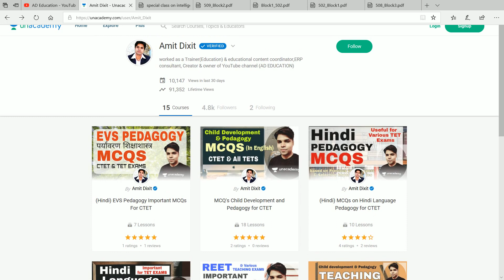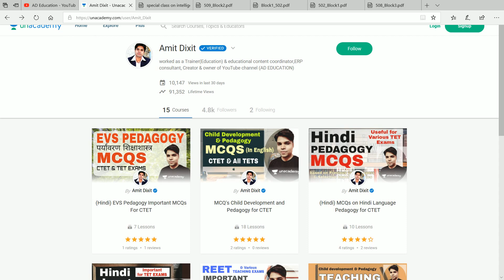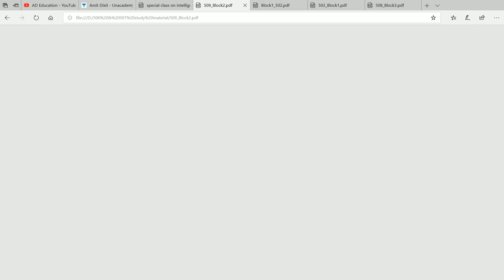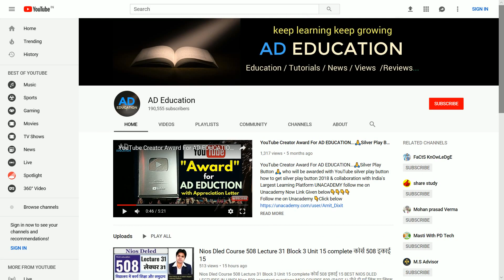Ctet 2019 & State TETS/ Theories of intelligence भाषा अधिगम एवं शिक्षण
Ctet 2019 & State TETS/ Theories of intelligence Ctet 2019 & TET 2019 special class on  Theories of intelligence  on unacademy Special Live class on Unacademy..!child development & pedagogy cdp  for special Nios dled course  ctet 2019 uptet 2019 reet 2019 mptet 2019 htet dsssb kvs & all other tet & teaching exams ..Register after 2 P.m. for special Live class on unacademy  india's largest learning platform
 follow us to prepare for teaching examination with us on unacademy..

follow us on unacacdemy now!

thanks!!